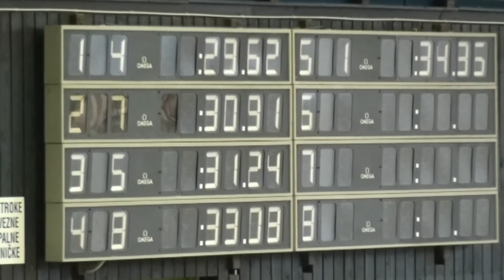MAJA NA PLAVANJU V LJUBLJANI HALA TIVOLI